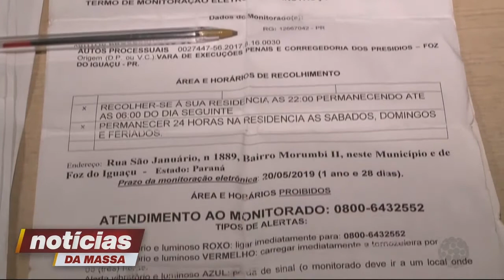Foz: rapaz que alegou defeito em tornozeleira eletrônica é preso - Notícias da Massa (13/05/19)